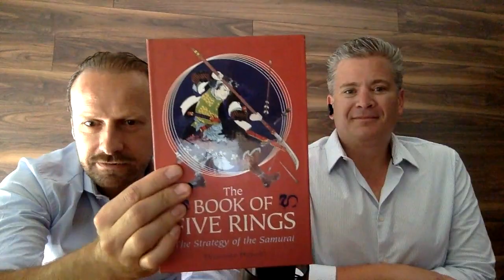T3-E11 - The Box Podcast - Especial de ed Calderon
En este emocionante video, tenemos el honor de presentarles una entrevista exclusiva con el renombrado experto en seguridad, Ed Calderon. En esta fascinante conversación, Ed Calderon nos sumerge en el intrigante mundo de la mentalidad del delincuente y las tácticas subversivas utilizadas para burlar las medidas de seguridad en México.

Acompáñenos mientras exploramos los pensamientos y estrategias detrás de la introducción de objetos prohibidos a través de puntos de revisión y cómo los profesionales de seguridad pueden entender y contrarrestar estas tácticas.

Prepárense para una experiencia reveladora mientras desentrañamos los secretos de la mente criminal con la guía experta de Ed Calderon. ¡No se lo pierdan!